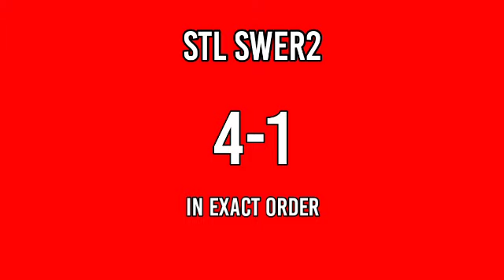STL MINDANAO 10:30AM RESULT TODAY FEBRUARY 25, 2022 DRAW RESULT PARES SWER2 SWER3 1ST DRAW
Today is February 25, 2022 Friday